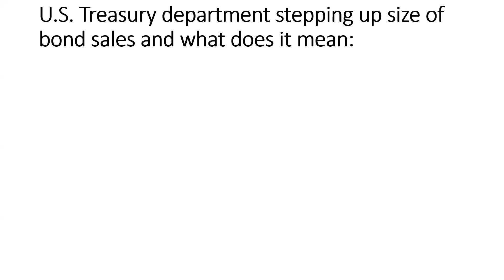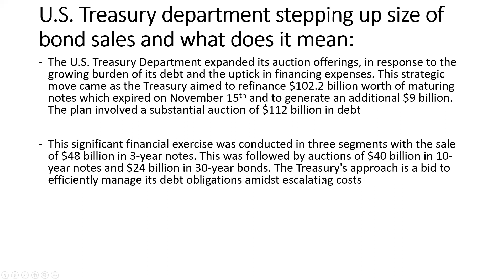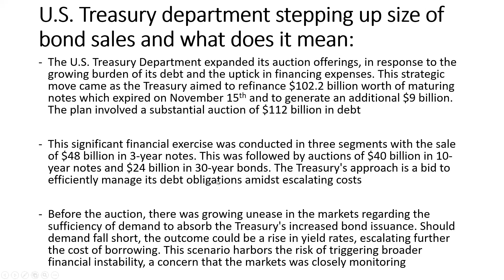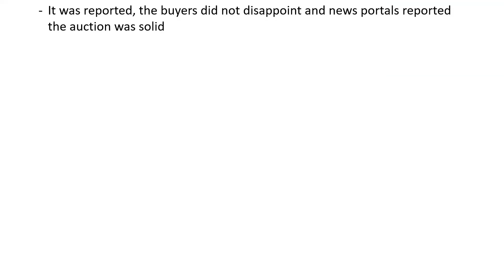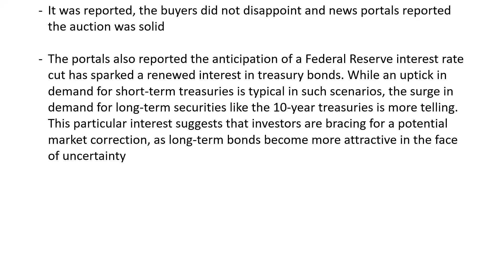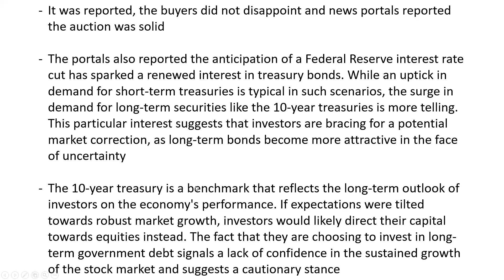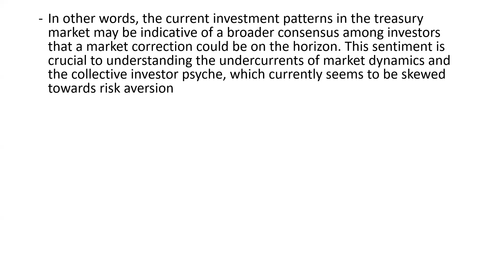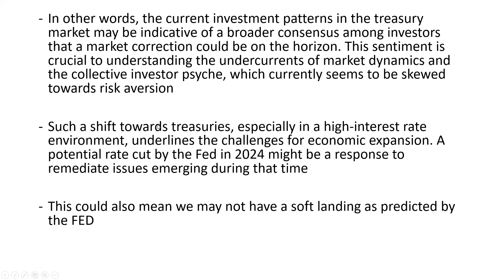Breaking Down the U.S. Treasury's Mega Bond Sales: What You Need to Know !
The U.S. Treasury Department recently executed a massive $112 billion debt auction, reshaping the financial landscape. In this video, we dissect the implications of this strategic move, aimed at managing the nation's mounting debt and rising financing costs. Explore the dynamics of the auction, from the sale of 3-year notes to 30-year bonds, and understand why the market's response is critical for the economy.

Discover how demand for these bonds defied expectations, leading to a surprising drop in yields. Uncover the hidden signals in this market activity, as investors flock to long-term securities like the 10-year treasury, signaling a potential cautionary stance. Could this shift be a precursor to an impending market correction?

Join us as we analyze the complex interplay between the U.S. Treasury's financial maneuvers, investor sentiment, and the Federal Reserve's potential interest rate cut in 2024. Gain insights into what this could mean for the economy and whether the anticipated "soft landing" predicted by the Fed is still on the horizon. Don't miss this deep dive into the forces shaping the economic landscape!